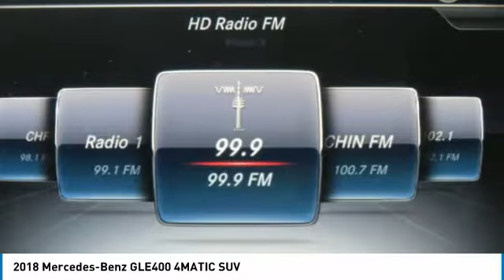2018 Mercedes-Benz GLE400 4MATIC SUV FOR SALE in Brampton, ON A3383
Stop in today for a test drive of this U 2018 Mercedes-Benz GLE400

Mercedes-Benz Brampton
10 Coachworks Crescent

Enjoy 0.9  financing on select 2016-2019 Certified Pre-Owned vehicles. The perfect SUV to brave the winter! 2018 Mercedes Benz GLE400 4Matic with Navigation, Panoramic Roof, Keyless Go, LED Lights, Trailer Hitch, Aluminum Running Boards and Sport Package. This vehicle will not disappoint you. Buying Certified gets you: Reassurance: 150-point certification-inspection, all authorized Mercedes-Benz Parts. Warranty: standard Star Certified warranty up to 6 years or 120,000 km Confidence: complete vehicle history report Security: 24-hour special roadside assistance Peace of mind: five day/500 km exchange privilege - New Tires - All New Brakes - Brake Flush - Engine Air Filters - New Wiper Blades